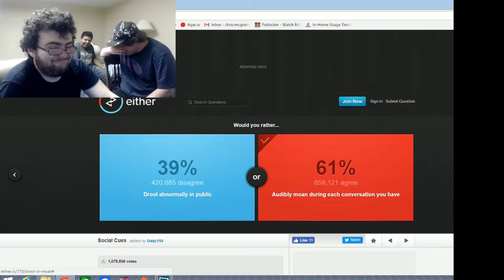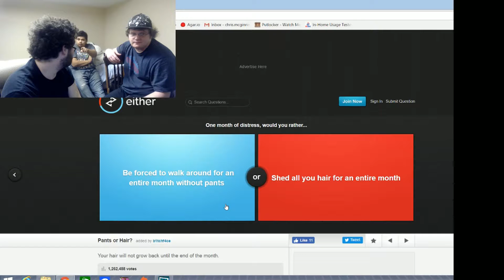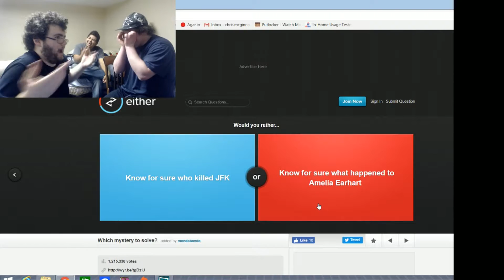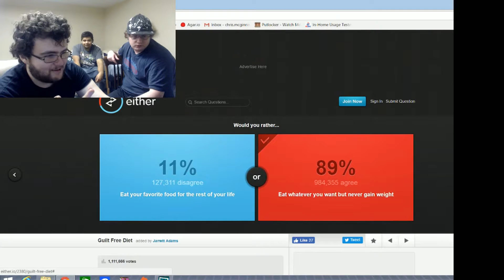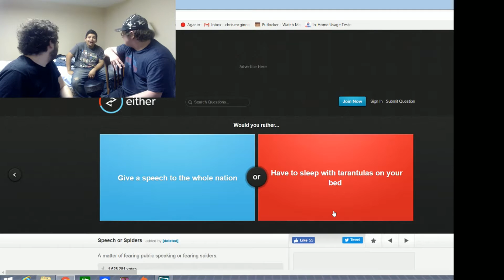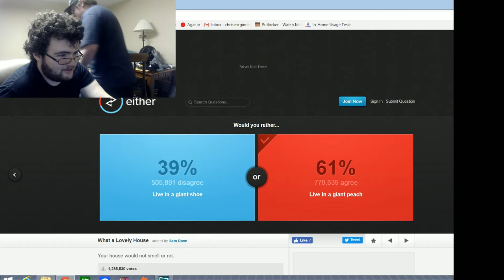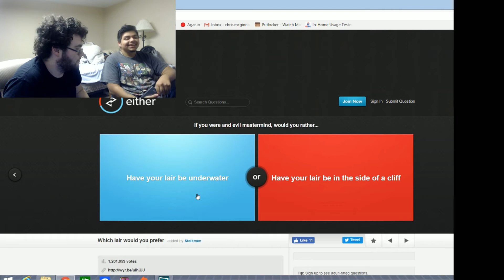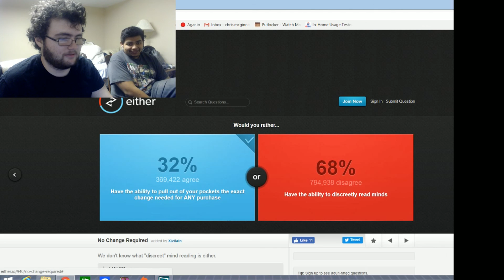would you rather with the gang episode 3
the gang
chris-CDogMcSquiggles
connor-the gaming nerd
tomas-masterwolf
james-porkchops5th
cat-evilmastercat
sal-Arikatarinkito
matt-mattyice